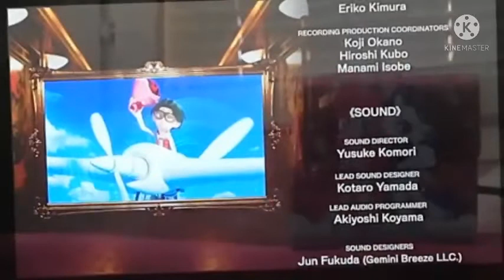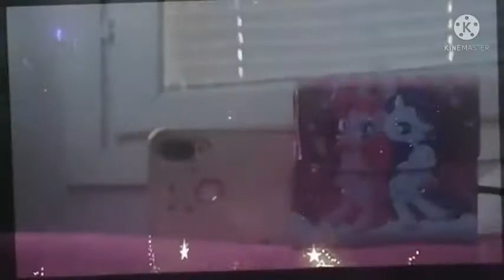Balan wonderworld I finally finished last boss!!!!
Yes! I finally finished last boss! It was really hard but worth it! :D I hope you like it and enjoy it ^w^